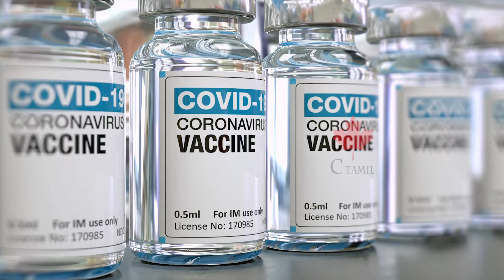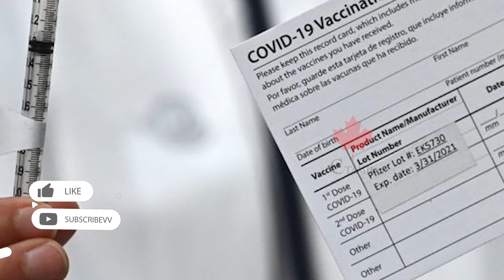கனேடியர்களுக்கு கோடைக்காலம் தொடர்பில் மகிழ்ச்சியான தகவல்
கனடாவில் தடுப்பூசி பெறுவோர் எண்ணிக்கை நாளும் அதிகரித்துவரும் நிலையில், இந்த கோடைக்குள் அனைவரும் பாதுகாப்பாக பயணம் மேற்கொள்ள முடியும் என நிபுணர்கள் கருத்து தெரிவித்துள்ளனர்.